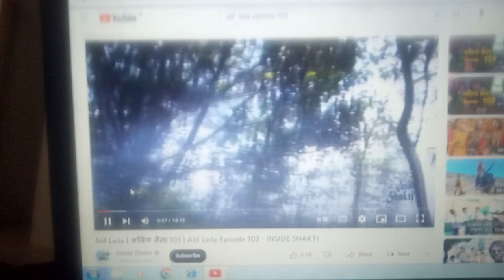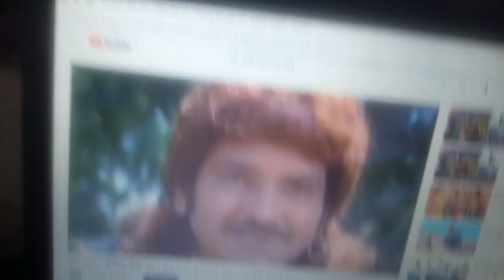alif laila a emotional scene alif laila